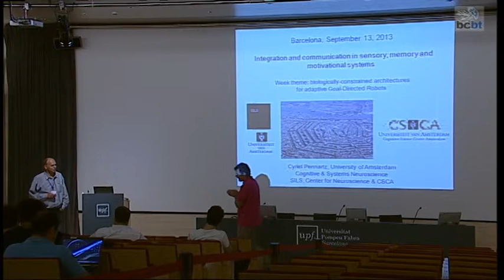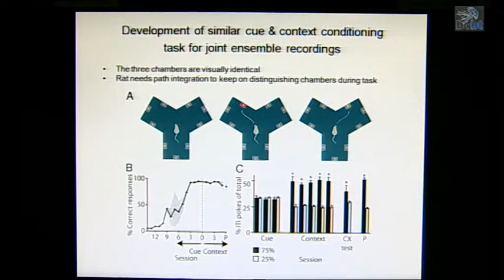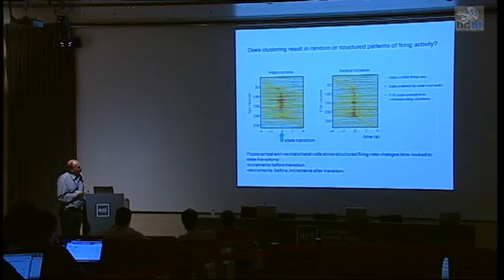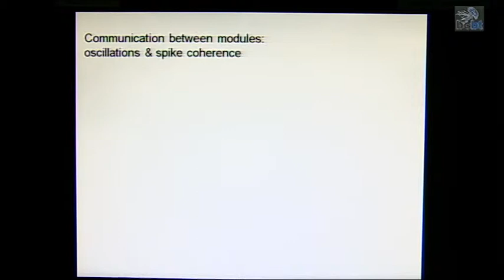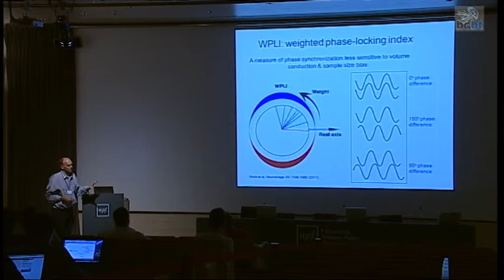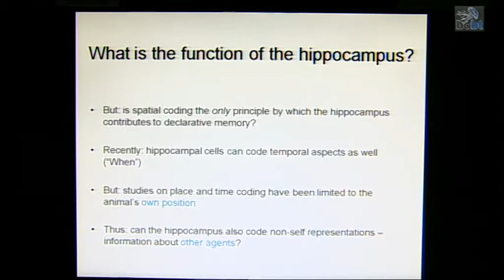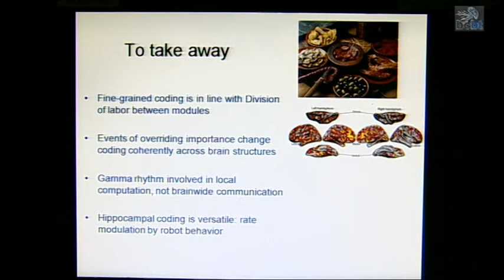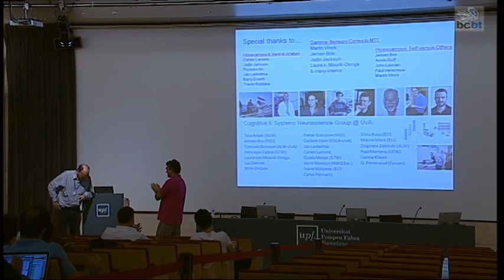Cyriel Pennartz BCBT13